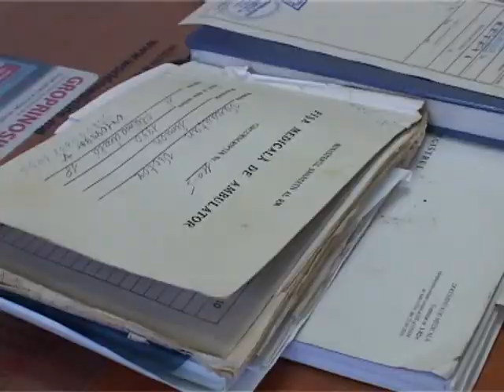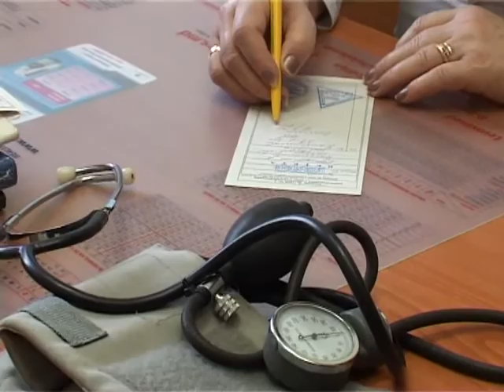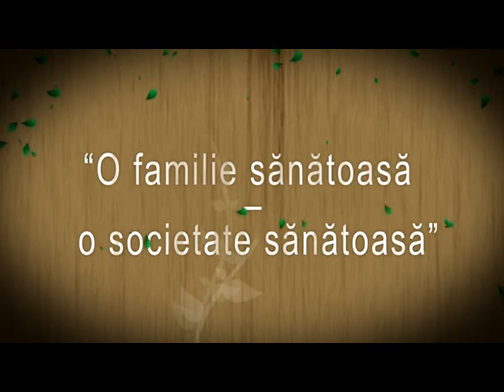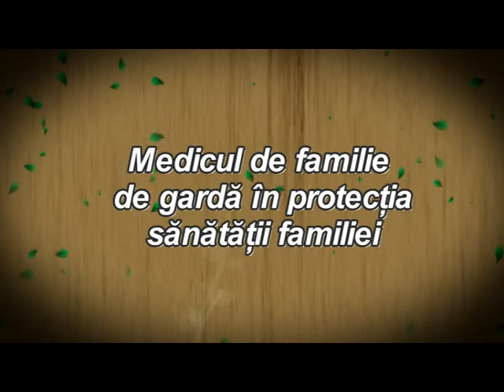O familie sănătoasă - societate sănătoasă(2)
Medicul de familie de gardă în protecția sănătății familiei